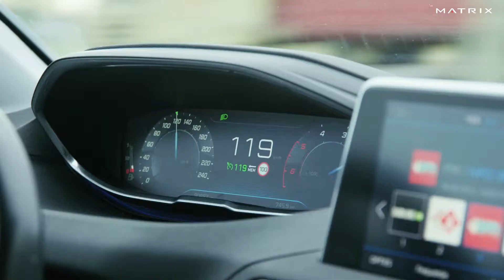Mensen maken Matrix - Jeroen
Een werkdag van Jeroen Gerla bij Matrix Fitness